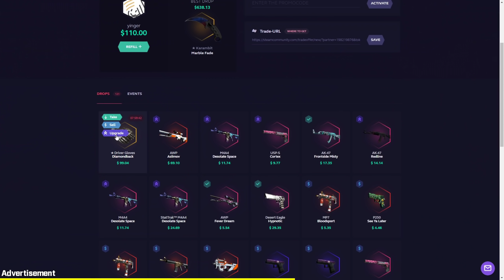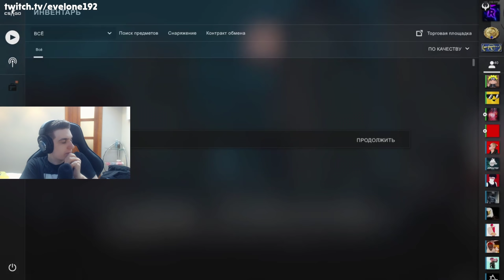He Opened Cases With His Friend, And They Both Unboxed Knives...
• Outro: Mateus Moreira - song for reflect (Lofi)

He Did a Case Battle vs His Friend, But They Both Unboxed Knives... On this channel, you will find the best CS:GO case openings, CS:GO knife openings and knife unboxings, CS:GO plays, cs:go pro highlights, twitch highlights, ЛУЧШИЕ МОМЕНТЫ КС ГО, and cs:go stream highlights. We feature the most interesting moments, like lucky cs:go knife unboxings, 200 IQ pro plays, aces, 1v5 clutches, awp flickshots, no scopes, from players like s1mple, stewie2k, swag, shroud, niko, device, coldzera, fallen, scream, kennys, and many others. In addition to showing the best of csgo pro players, we also feature the best moments from cs:go pro teams such as Team Liquid, Astralis, Na'Vi, Faze Clan, Vitality, 100 Thieves, NIP, Fnatic, G2, Ence, Mousesports, and many more. Hope you enjoy our videos!